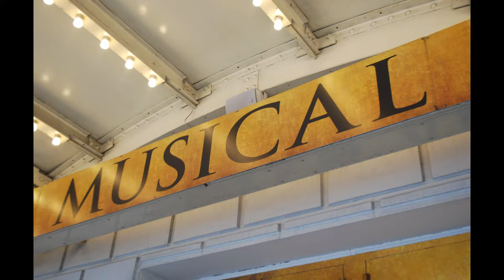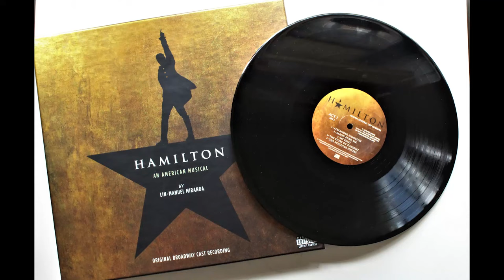History of Lin-Manuel Miranda for Kids | Bedtime History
Learn about the talented rapper and songwriter who produced the Tony award-winning musical Hamilton and In the Heights.